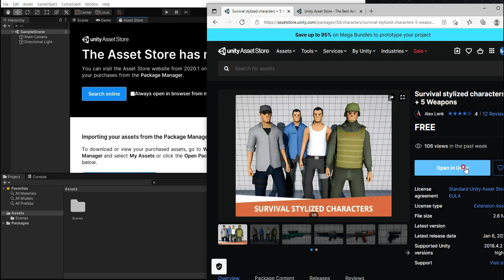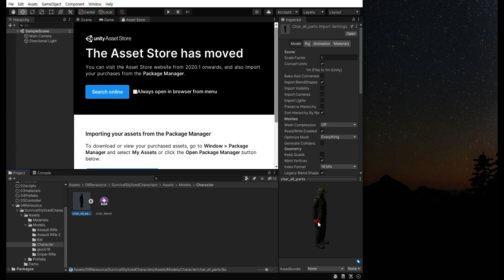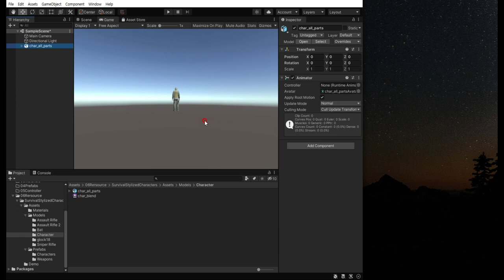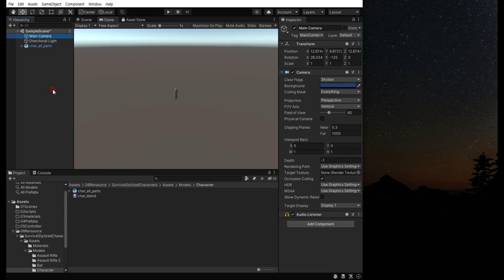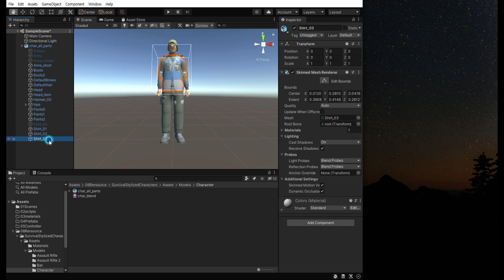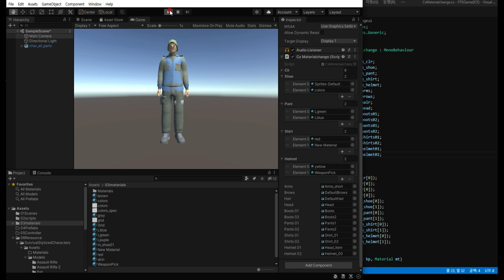Asset Store에서 모델링 다운받기(Unity)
windows - Asset Sore 에서 다양한 모델링 작품을 다운 받는다.
다운 받은 에셋은 Resource 폴더에 따로 관리한다. 모델의 캐릭터 에셋을 하이어라키뷰에 옮기면 화면에서 확인 할 수 있다. 여기에 부분 아이템들의 색이나 물리 재질등을 변경 시킬수 있다. 스크립트를 통해 변경도 가능하다.
무료 에셋부터 유료 에셋까지 다양하게 있다. 무료 에셋에서 체험하고 나중에 유로 에셋 구입하자.